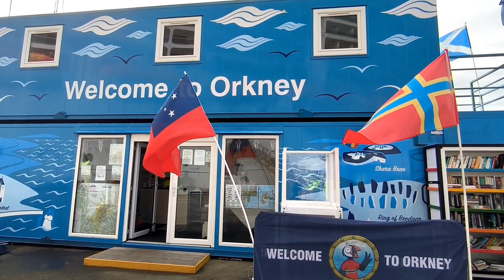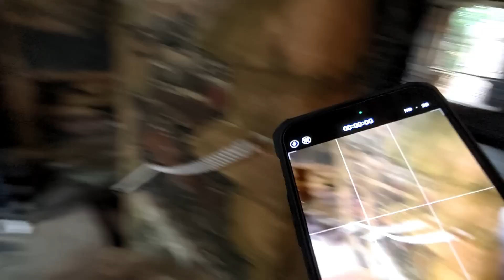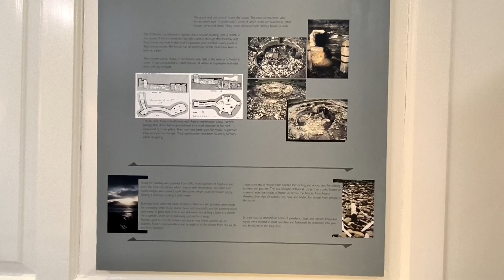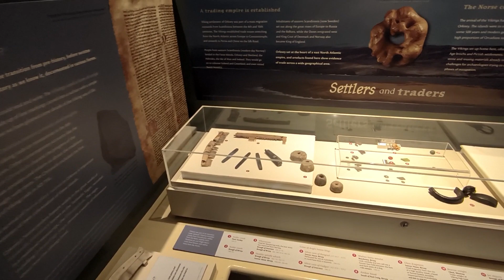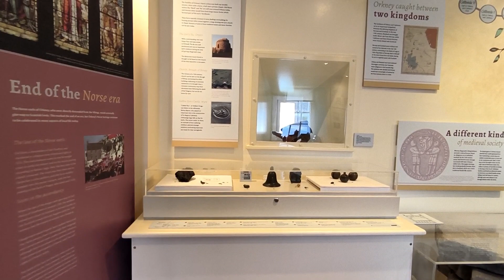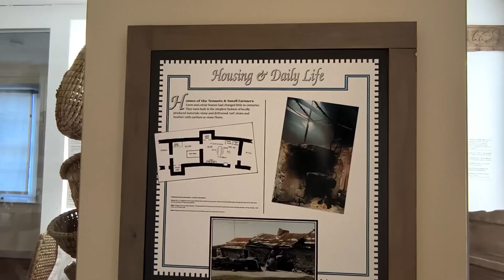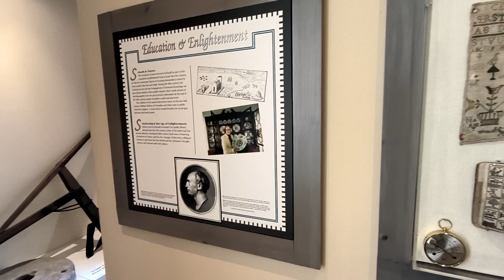Scotland 2023 | walking Tour | Uncut